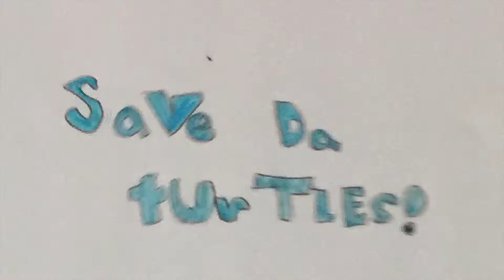Save the Turtles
5th grade animation; Monomoy Middle School.